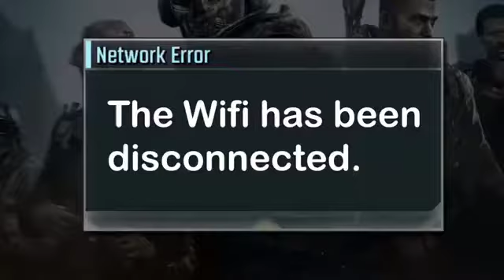SML YTP: Jeffy's Anger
Jeffy just wants to play on his Nintendo Switch...